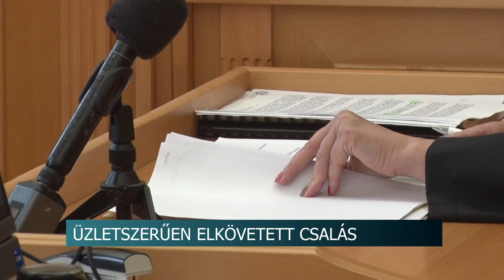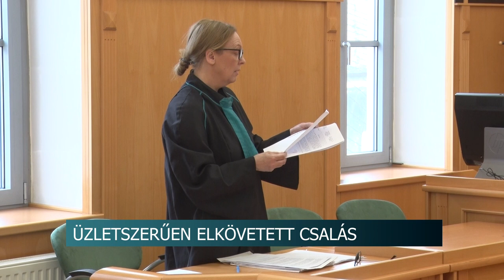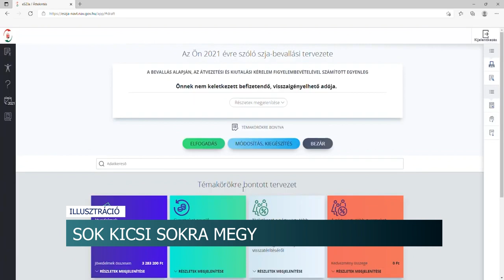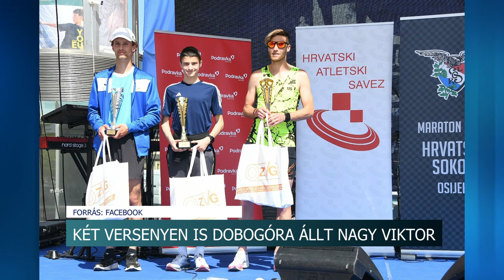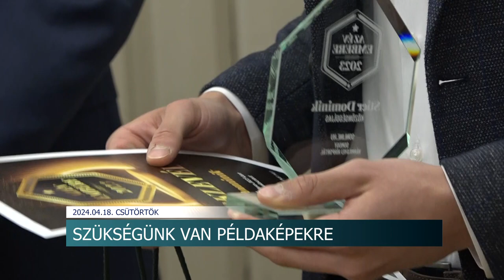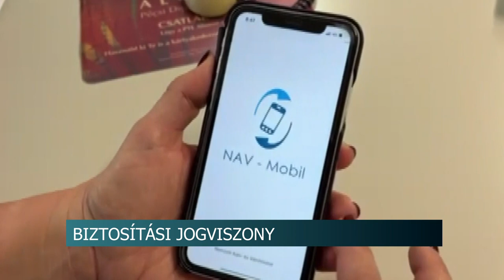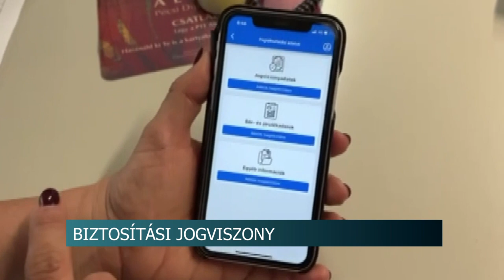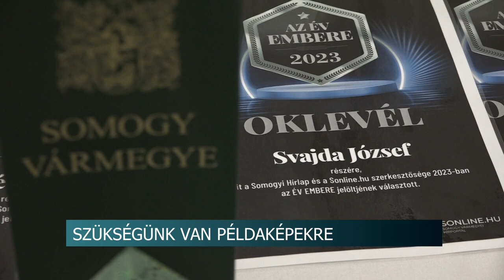Híradó - 2024.04.18.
Lakossági fórum - Gyopáros Alpár kormánybiztos Decsen
Csalás - bútorok restaurálása ügyében tárgyaltak a Szekszárdi Törvényszéken
Verseny a diákoknak - Elsősegélynyújtó tudásukat mutatták meg
Szabadtéri tüzek - A tavasz veszélyes időszak